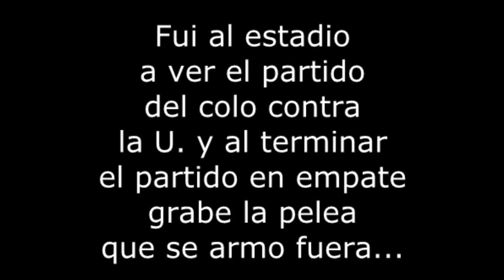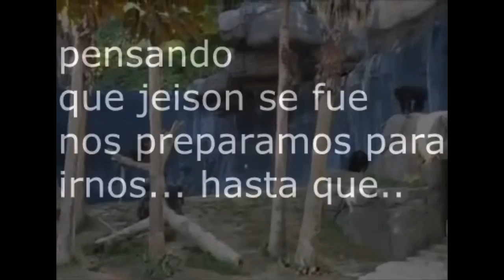pelea en vivo de los inchas del colo vs la U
espero les guste compartan, den me gusta y subscribanse :D